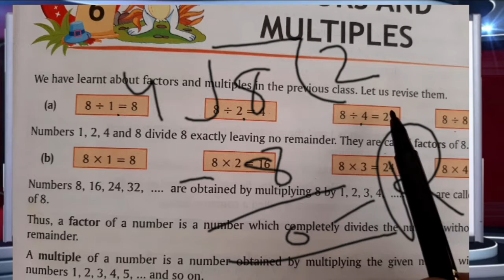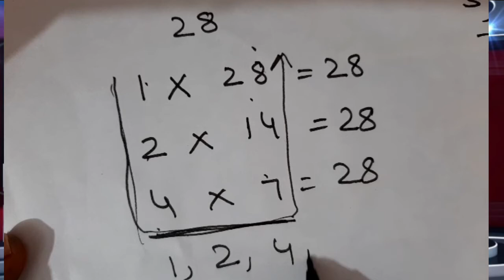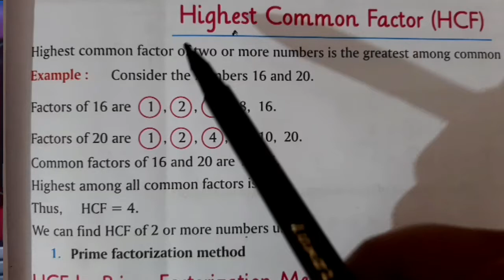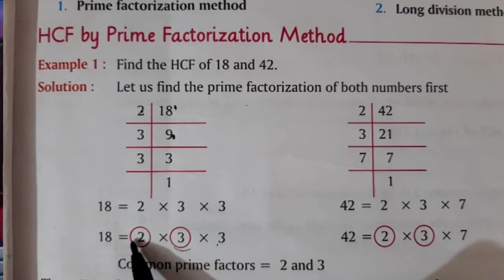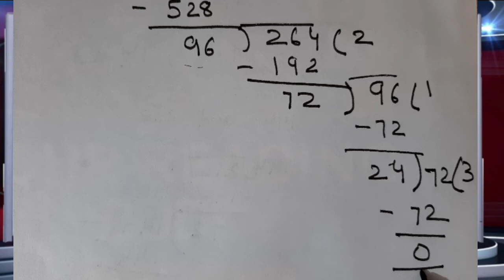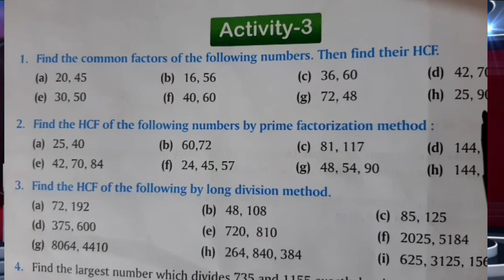class 5 _ Mathematics _ revision of lesson 6